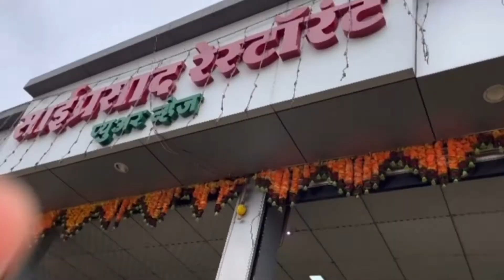meri 3rd jyotriling 7Days 7Vlogs || Pura din puhuch te pahuch te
su guys ye 3rd part ha 7days 7vlogs ka pyaar dikhate raho ease hi apna